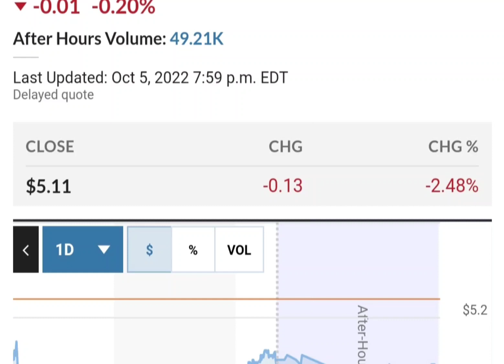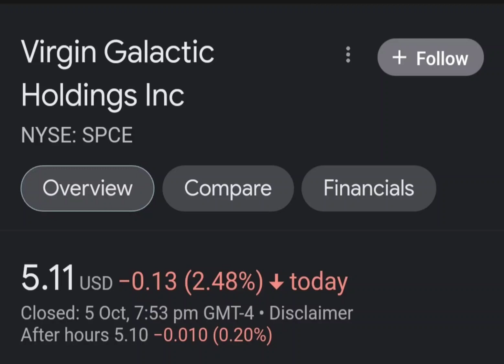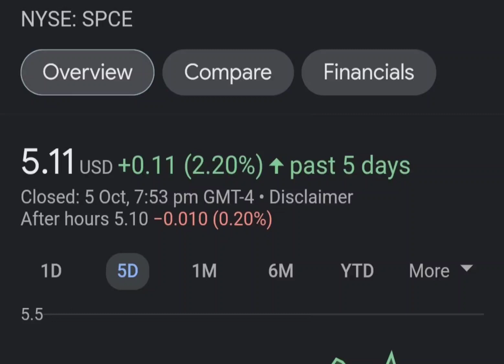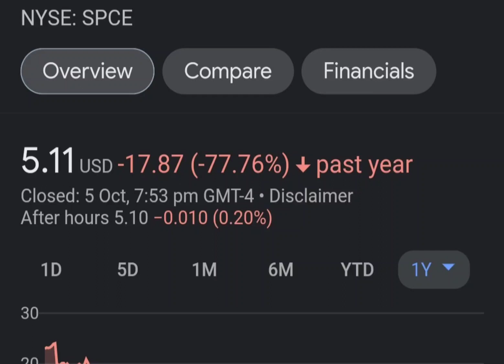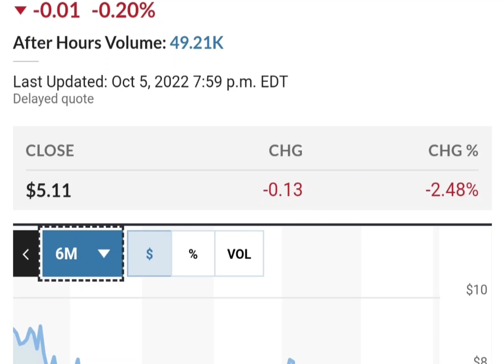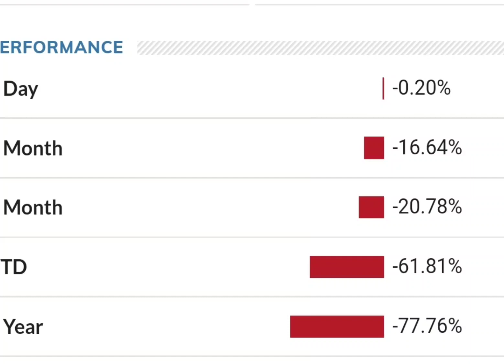Should you buy SPCE Stock Virgin Galactic Holdings Stock Price Prediction 2022